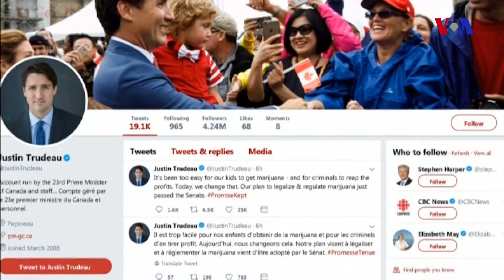Dünyaya Baxış - 21 iyun 2018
ABŞ prezidenti mühacirlərə dair sərəncam imzalayıb ~ Kanada marixuananı qanuniləşdirib ~ Şimali Koreyanın nüvəsizləşdirildiyinə dair heç bir işarə yoxdur